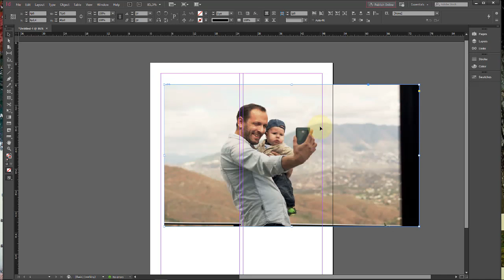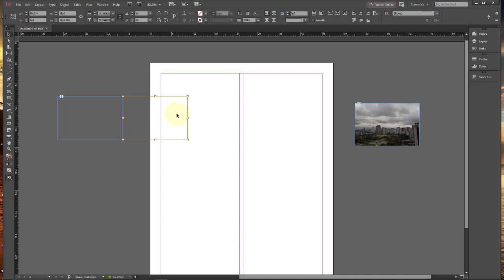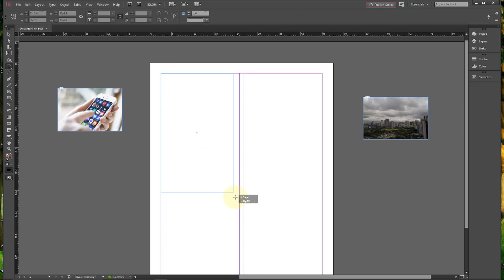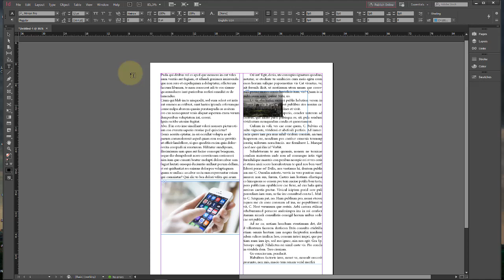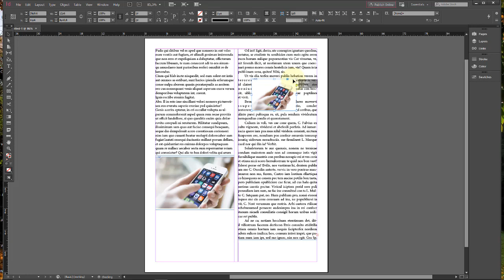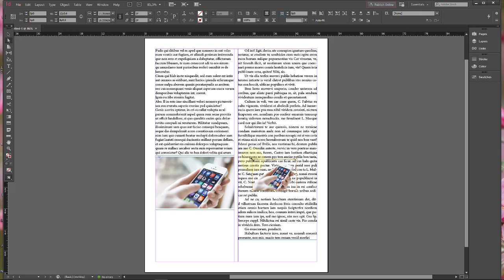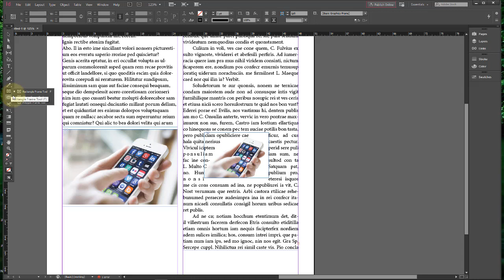Adobe InDesign CC Aula 20 Inserindo imagens e formas de contorno do texto